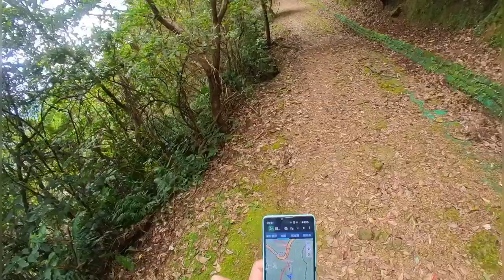平溪 薯榔尖 石筍尖 三坑山 菁桐古道健行 20230218 精剪版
登山日期及起訖時間:2023年2月18日, 上午9點49 - 下午 14點7 (含2次休息)  天氣:晴有風,17-26度
路徑  福興宮起登 薯榔尖 薯榔尖步道 石筍尖步道 石筍尖 三坑山  菁桐古道 福興宮
裝備:
鞋 Decathlon EVADICT Race Ultra Trail 橘,BluePine登山杖
包 KALENJI越野跑15L背包,500ml 早餐店咖啡,600ml茶
衣 迪卡儂黑短排汗衣,山頂鳥藍防潑外套,迪卡儂貼身跑步長褲KIPRUN黑S
交通: 往,開車(汐平磐石嶺福興宮),返:開車(平溪)
拍攝裝備:Garmin Connect-Relive App轉影片,Insta360 Go2(64G),hat mount
軌跡紀錄:Garmin 935       影片製作:Insta360App,CapCut
trail record
距離:7.61 KM       總攀爬高度:855M     下坡總計:825M
時間:3:49:35           移動時間:2:29:58     經過時間:4:17:46     EpH 4.222
2月18日這日補班,經驗說這日熱門的地方人多多,就排來去把平溪三尖爬完.上次峰頭尖已是1年前了.爬完峰頭尖的體會就是不要高估自己,山路的難易只有走過才能體驗.早餐完整理行頭後就開車出發,先到汐止轉汐平公路.悠閒的開著車,到了9K亭子那停下來休息一下,要走的路線之前有劃過,不過沒有留下,再把地圖看一下,突然想到從上面盤石嶺開始走也不錯,原來是想照去年的經驗,把車停平溪國中再起登,不過盤石嶺起登好像也不錯,可以避開走馬路的路線,再把地圖看一下,就決定了今日路線.車子開到盤石嶺停好,就束裝起登了.

由這頭爬,理論上是前面較輕鬆,後面要爬回來比較累,先走了一小段菁桐古道,在岔路還走過頭了一些才折回,岔路前是木階,爬一段後轉土路,這條是台北天際線的一段,另一頭是到耳空龜,大概1K多些就到轉往薯寮尖的岔路了,這裡開始路徑就開始有趣了,繩子出現的頻率很高,很遠的地方就聽到人聲,這段遇到四批山友,有一段在窄稜上相會,等他們過了一半,再請他們借路快快通過.在山稜時有看到遠遠的有個山頂國旗飄揚.想說不知是那裡的山頭,大概77分到達薯寮尖,原來薯寮尖就是那個山頭,在此順便休息一下,山頂展望絕佳,野牛四也順便到手,唯一不美滿的是山下106縣道不時傳來重機聲.

休息一下就續行了,這裡有兩條路,一條土路,一條石階路,石階路就是薯寮尖步道,如果由平溪國中那上山,應該會走土路那條,這次就走薯寮尖步道下行.石階一路修到山下,一直走到菁桐古道岔路再轉進到石筍尖步道.石筍尖步道前段一樣是石階,不過這裡有植林,柳杉森林走來感覺很舒服,石階完後的步道就開始試煉了,石筍尖在一處岔路要轉上爬,就裡又再遇到山友,爬到上面又有國旗飄揚,在這停下拍照展望一下,石筍尖沒有基石和標記,另一頭地圖上有路,可是看來很陡峭,就不取走原路下,再往下個地點前進.

一段土路後又再度接上階梯,這幾段路真的人造物太多了,這段階梯同前一樣接到一條小溪,這兩條小溪都是基隆河的上游,接到小溪後要往上游走,在溪谷裡時而在左岸時而右岸,這段溪谷走來也很舒服,中間還停下來洗洗擦汗手巾洗把臉.溪谷的盡頭再上爬一段到了平緩處後有指示牌,三坑山就在另一頭,一陣好爬之後到達,這山頭又叫赫山,這裡比較少人來,三坑的名字來自三坑溪,三坑就是汐平要到平溪處的那條溪.此處要折返,這裡三個山頭已經都完成,回程的路會遇到多條岔路,在西側的都是通往菁桐古道的路,東側的有路地圖上全無,有的看來像台電的保修路,有些很難判斷.

在一處轉折處看到山羌,大概有3秒互相看,它看來是公的而且營養不錯,雖然鏡頭有拍到,不過相距20幾米,眼睛是很清楚地看到了,鏡頭裡身影還是太小了.接回菁桐古道時又遇到兩批山友,打個招呼.不久就回到福興宮停車處了,這二尖加三坑順利完成,路途很有野趣,比較意料之外的是山友不少,上次峰頭尖全程沒看到人,這次幾乎每段都有遇到山友.看來平溪還是滿熱門的登山地點啊